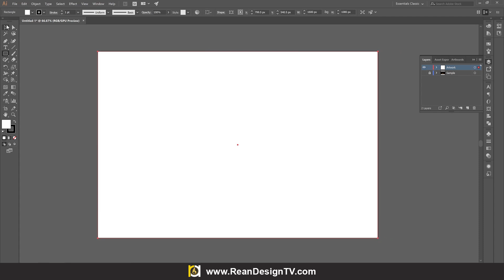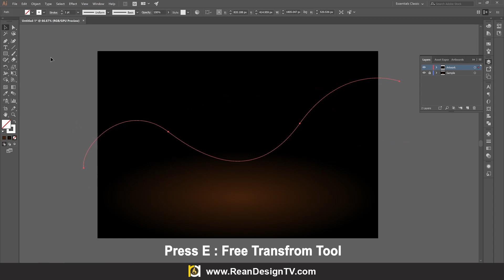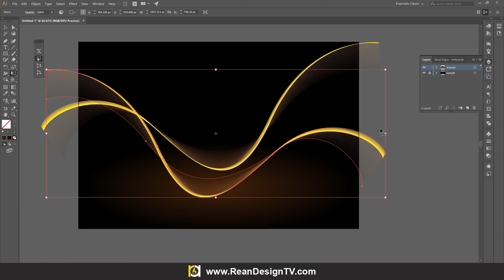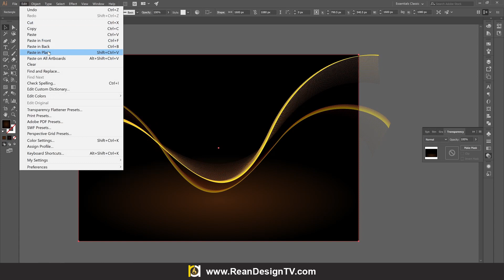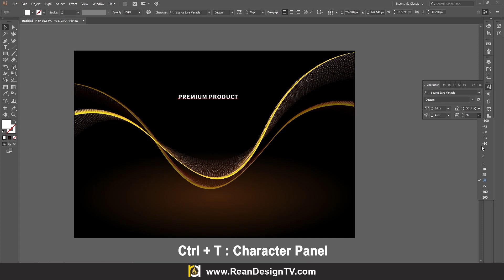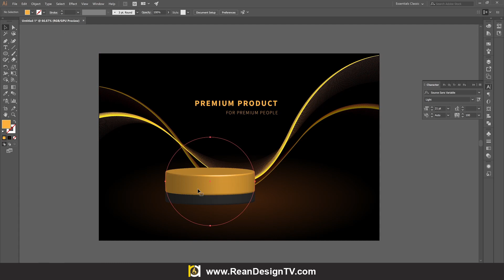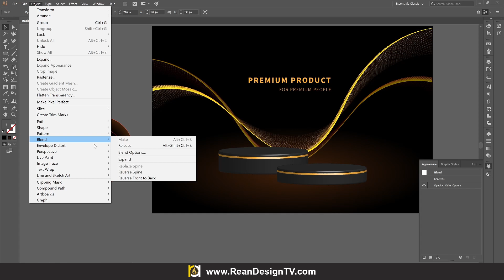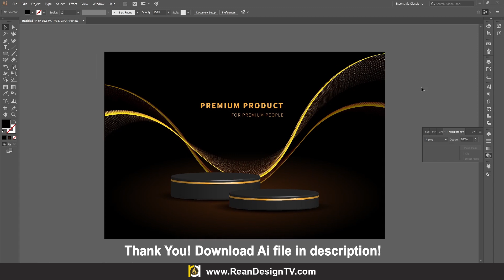How to Design Premium Sale Banner in Adobe illustrator